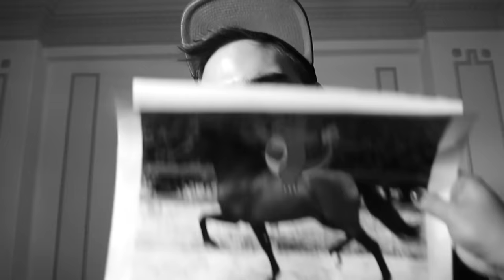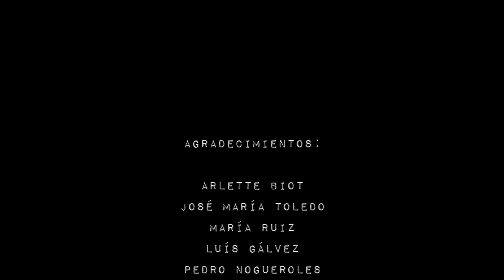SONS OF AGUIRRE FEAT. TONI EL LIMPIO - LOS CHICOS DEL FMI (Official Video)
SHIT NIGGA, DESCARGA LA CANCIÓN SI QUIERES NIGGA Y SI NO FAK YOU NIGGA:

LETRA (gracias a Shaek123):

MC ENDESA:

MADRES WEY!
Llegó el rapero que hizo beata a tu prima
hice que punkis bailaran al ritmo de mis rimas
almas perdidas que se unen a mis filas
la sonrisa no cambio de bando,
como mucho de esquina

Oyes alarmas, crispados comunistas
el rojerío llora, MC Endesa ha vuelto a la pista
¿Vas de comunista? No te pierdo de vista
pero ahora mismo me estás viendo en un medio capitalista

No insistas, vi la luz con Juan Rallo
¿Vas de mafioso por vender maría y costo a diez pavos?
Te explico chico, funciona al revés
aquí el mafioso es mi rabo con cientos de esclavos en Bangladesh

Y no lo ves, y es que ya no me crées
más desahucios y recortes
yo más rico y tu más pobre
algunos mueren de hambre y sed
y a mí qué, que aprendan a emprender
el mercado manda, slava Inditex

Escucha esta basta parábola
de este gangsta con pasta,
casta, racista, algo clasista,
pureta y blanca,
cuñadista y fiel esclavo de la banca,
Roma era socialista
y tira pista que tu hedor me espanta

Contraataca y di viva la libertad,
y viva la democracia que nos trajo el de los GAL
y viva el libre mercado y charmander a caballo
y el parado que dice: Yo votaré a Ciudadanos

Hijo bastardo de Botín y Amancio Ortega
sabes, mi mierda libera Pyongyang y Venezuela
Rompo tus esquemas, ya no tienes líderes en que creer
y si me respondes, te grito somier

Sons of Aguirre te roban la plusvalía
mi riqueza sale del curro de mierda que haces día a día
antes pijito, ahora gansta pasao
miraté, nigga, tu no vas burlao, tu vas explotao

(ESTRIBILLO) TONI EL LIMPIO.

Arriba los recortes, la reforma laboral
Méndez y Toxo comiendo con la patronal
toda la plebe buscando a quien votar, un líder
no se han enterado nene que aquí manda el Ibex

Y a ellos le da igual que no paremos de robar
son tres años ya sin una huelga general
y aunque votes al coleta tu futuro es gris
que aqui mandan estos tres, los chicos del FMI

WILLYLET:

Es Willylet manos arriba liberales
Sons of Aguirre Company internacionales
Manolo Escobar sonando en tus auriculares
terremotos financieros
el cuñao de tu cuñao que imparte...
clases de Español: Primera parte
no se dice "swag", se dice "ole, que arte"
no se dice "niggi", se dice "negro"
¿Quién quiere que esta España siga unida y fuerte? Pedro

Somos gente de dinero, de revista Forbes
no tenemos competencia, somos evasores
alergía al inmigrante pero solo al pobre
Hey Toni, ya te pasare unos sobres

Somos el dinero que nos queda
una estatua para el gran Alvaro Ojeda
estan subiendo las acciones, evasíon
respeta a mi maestro, mi mentor, Jordi Pujol

Tu de Cuba, yo Miami
tu no comes, yo salami
tu de calle, yo mansión
tu te callas mando yo

Tu de Lenin, yo de Franco
tu de drogas, yo de narco
tu de bici, yo de barco
tu en el curro y yo tumbado

Tu te jodes, yo en el Rizt
tu en la carcel, yo en París
tu de hacerme hashtag, yo soy mas de lanzarte un misil
tu Ford Fiesta, yo Bugatti
tu lo pagas, yo de gratis
no es lucha de clases esto es obra de un illuminati

Y otro gol que te colamos, te lo crées
y con este ya van ciento veintidós a tres
como el negocio que hicimos de la imagen del Che
hacemos esto por la pasta, no por el placer
tu no puedes ni pagar nuestro caché
Sons of Aguirre suena en comités con canapés
con cara ves con cara de envidia a Willylet
pues te jodes, este flow no lo tendrá Pablo Hasel

(ESTRIBILLO)

Sons of Aguirre pavo
blanqueamiento de ano
tengo un primo gay negro
conexion Nueva York - Albacete
Amancio, tu coño es mi droga
gaticos flow